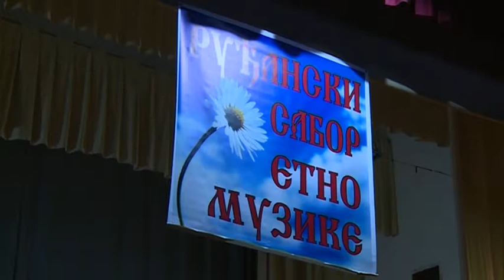17 02 2018 RUDO, RUDJANSKI ETNO SABOR